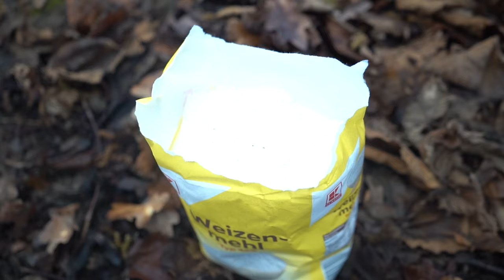Lebendig BEGRABEN!!! | Spiel 1 | Jordan VS Semih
Lebendig BEGRABEN!!!

Das war unser Erstes Spiel Freundeee..
Viel Zeit, Mühe und Tränen stecken in diesem Projekt drin. Und es wird mit jeder Folge krasser, das können wir euch versprechen!

DANKE UND TSCHÜSSSSS!!!